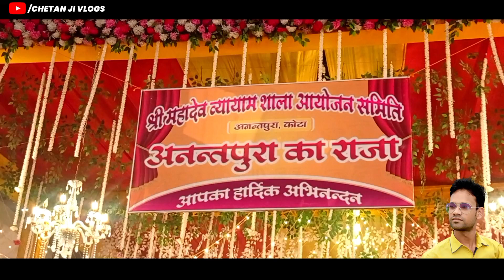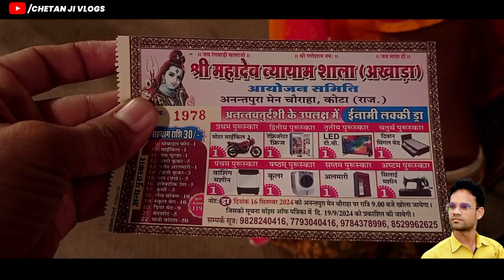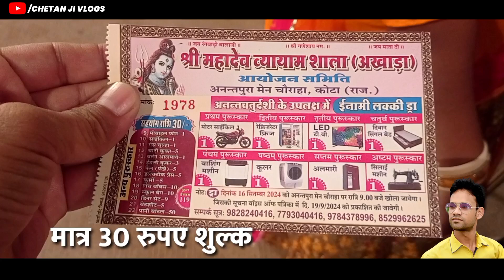अनन्तपुरा के राजा गणेश पांडाल कोटा || Ganesh chaturthi mahotsav kota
Cover topic:-
Annapurna circle kota
Annapurna ke raja ganesh ji
Kota GAD CIRCLE LAUGHTER SHOW
Kota khdey Ganesh ji mela 2024
Kota mela
GAD circle ka mela
Dhsehra mela 2024
Veer tejaji mharaj algoja
Tejaji mharaj ka mela
ganesh chaturthi
ganesh chaturthi
ganesh chaturthi kota
kota ganesh chaturthi
anant chaturdashi mahotsav 2023 kota
ganesh chaturthi muhrat
ganesh chaturthi pooja
ganesh chaturthi songs
ganesh chaturthi aarti
happy ganesh chaturthi
31 aug ganesh chaturthi

1)This video has no negative impact on the original works (It would actually be positive for them)
2)This video is also for teaching purposes.
3)It is not transformative in nature.
4)I only used bits and pieces of videos to get the point across where necessary